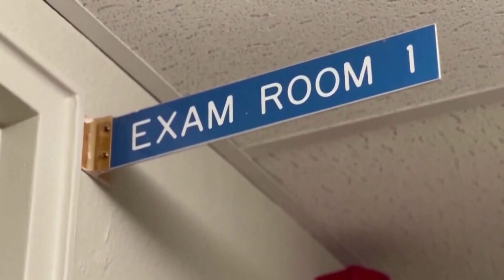South Carolina Supreme Court upholds 6-week abortion ban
South Carolina’s new all-male Supreme Court reversed course on abortion on Wednesday, upholding a ban on most such procedures after just weeks of pregnancy.

The 4-1 ruling departs from the court’s own decision earlier this year to strike down a similar law.

The continued erosion of legal abortion access across the U.S. South comes after Republican state lawmakers replaced the lone female on the court, Justice Kaye Hearn.